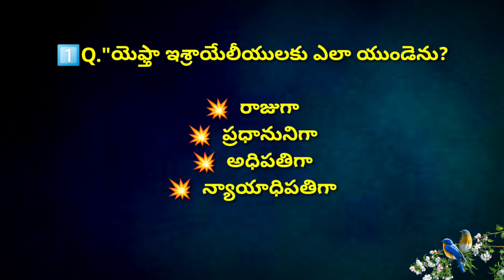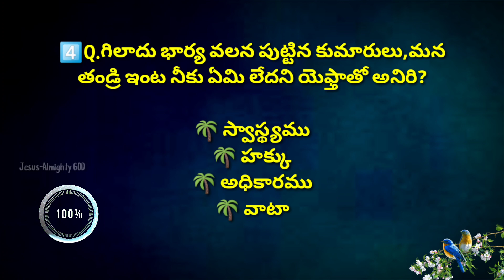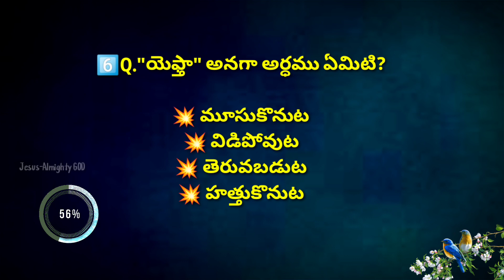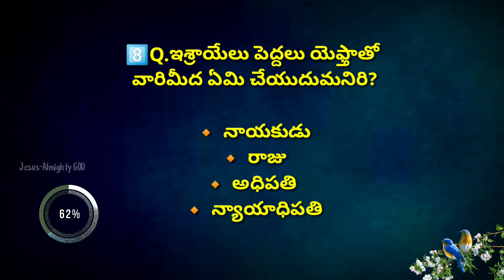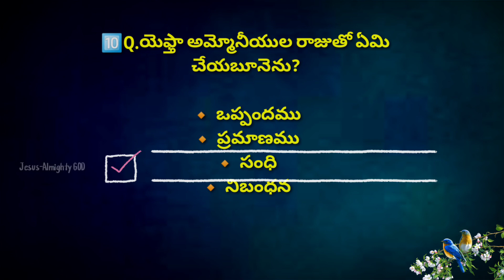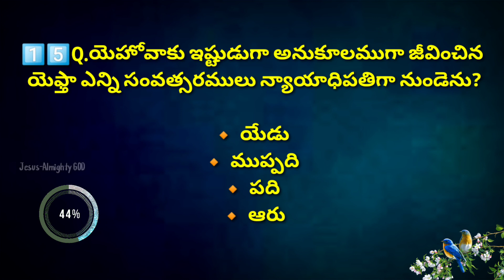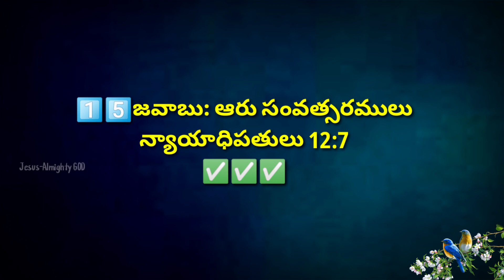"యెఫ్తా" అనే అంశము పై Special Quiz | బైబిల్ జ్ఞానము-433| Bible knowledge quiz on"Yeptha"-433